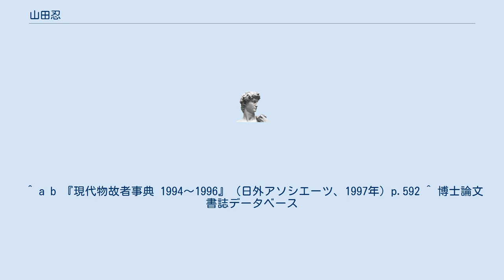山田忍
山田 忍（やまだ しのぶ、1903年（明治36年）10月23日 - 1996年（平成8年）5月18日）は、日本の農学者・地方公務員。
農学博士・理学博士（いずれも北海道大学にて取得）。
専修大学北海道短期大学の学長を務め、 専修大学北海道短期大学の基盤創出に尽力した。
 1927年（昭和2年）、北海道帝国大学農学部を卒業し、北海道庁に入庁。
北海道農事試験場根室支場長を経て、同中標津拓殖実習工場長となる。
1949年北海道庁を退官する。
同年、北海道大学より論文「火山性地土性調査法と北海道に於ける火山性土壤」で農学博士号を授与され、 帯広畜産大学畜産学部教授に就任。
 1968年に帯広畜産大学を停年退官し、同大学の名誉教授となる。
退官後は専修大学北海道短期大学農業機械科の教授に転じる。
専修大学北海道短期大学学科長（1974年）を経て、1977年専修大学北海道短期大学学長に就任した。
 1986年、専修大学北海道短期大学を退職。
1996年、急性肺炎のため死去。
 ^ a b 『現代物故者事典 1994～1996』（日外アソシエーツ、1997年）p.592 ^ 博士論文書誌データベース